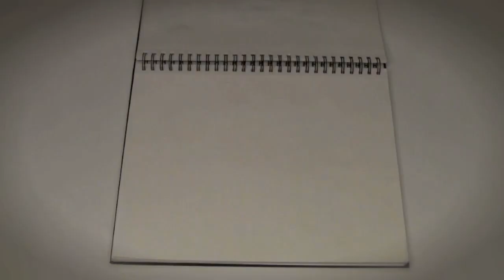THE GIVE BACK EFFECT (Sketch Vlogs 4)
I made this video after having a moody sick week.

(The Beatles Drawing) took 16 hours to complete.